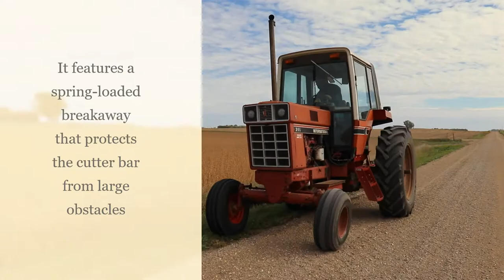Mowing roadside ditches with the Kubota DM1022 Disc Mower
Lance Boerboom uses the Kubota DM1022 to mow roadside ditches in southwest Minnesota. The mower features 6 counter-rotating discs with 3 blades each for a nice clean cut. It's also built with a spring-loaded breakaway that protects the cutter bar from rocks and large obstacles to prevent damage.